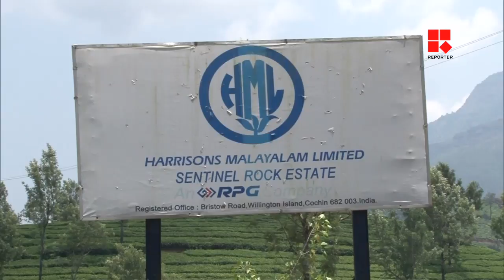RAJAMANIKYAM _Reporter Live